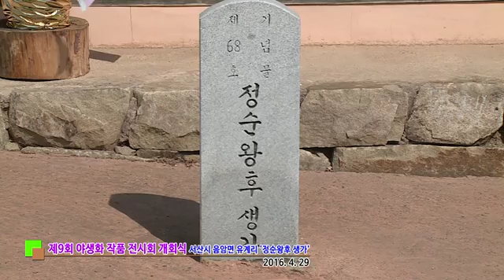제9회 야생화 작품 전시회 개회식-서산시 음암면 유계리 '정순왕후 생가'(2016.04.29)